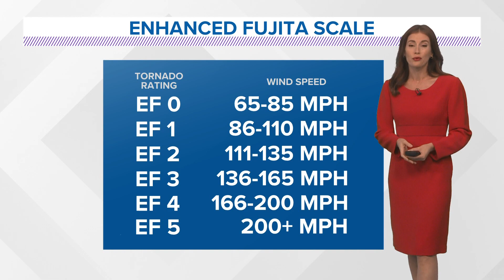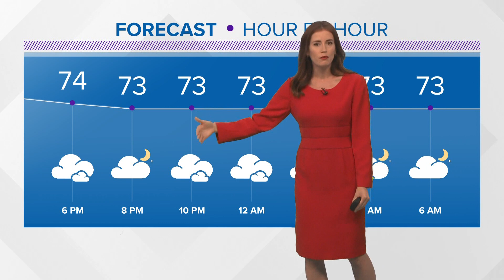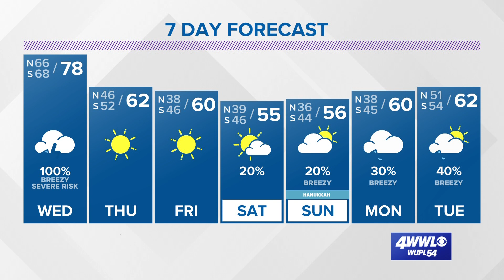Heavy storms move in Wednesday with severe threat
Meteorologist Alexandra Cranford has the forecast at 5 p.m. on Tuesday, December 13, 2022.